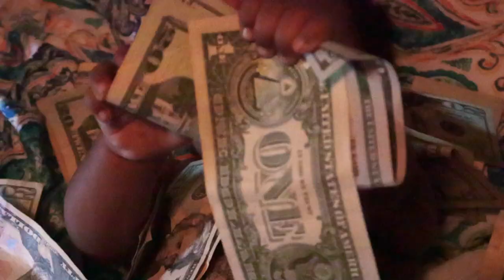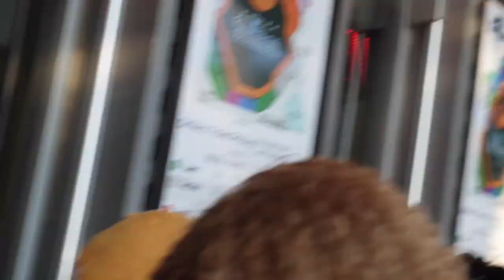s u m m e r